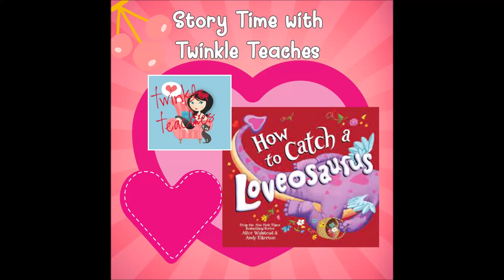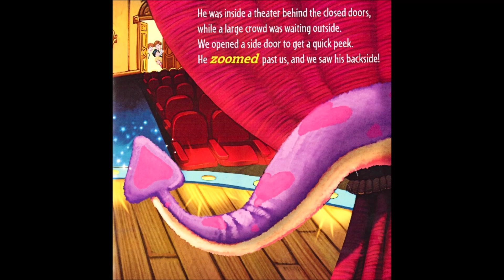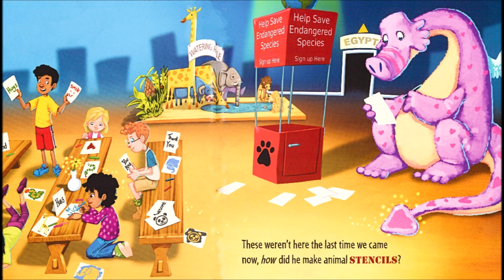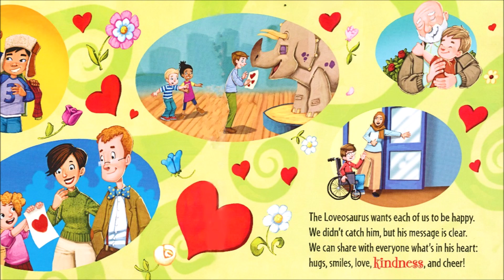How to Catch a Loveosaurus Story Time--Twinkle Teaches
This book has a great message about spreading love and kindness wherever you go! Enjoy!
I claim no copyright to the story in this video. There is no monetization.